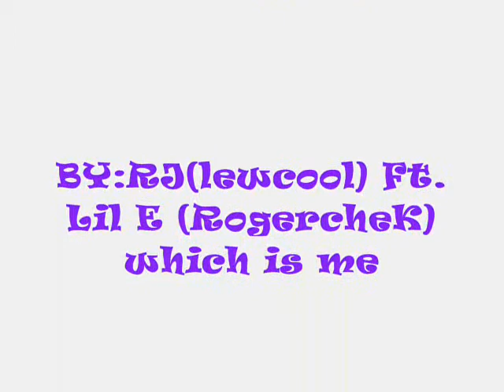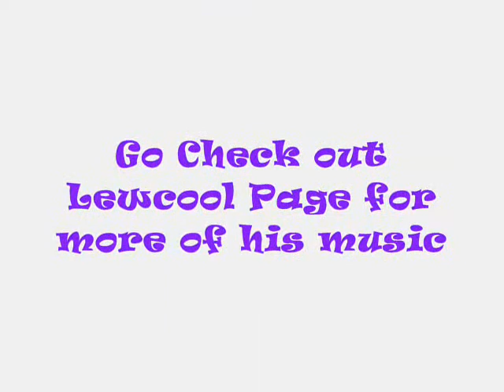Lil E- Just DANCE!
My brother rogerchek his username dancin with My song